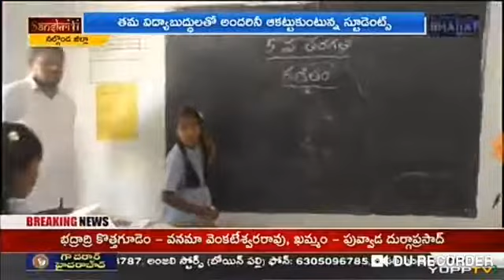corporate govt school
Video from sreenud154